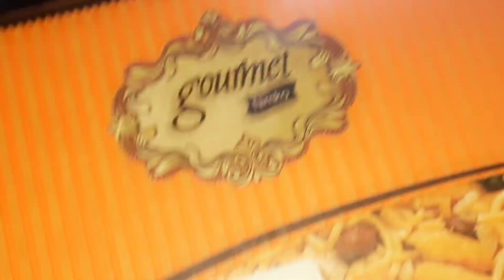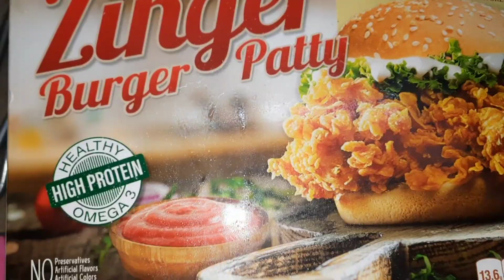aaj tu maza hi aa gya|| yummy zinger burgers || bacho kay lunch kay li special recipe # zinger #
zinger burgers islamabad # yummy burgers #